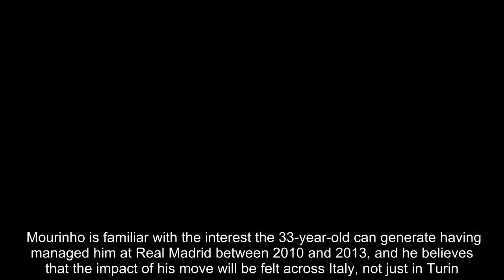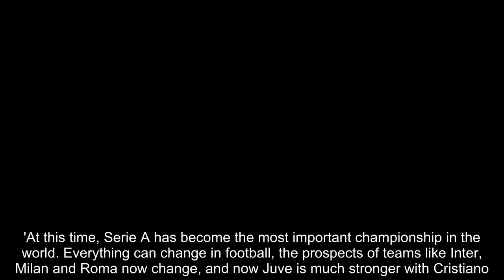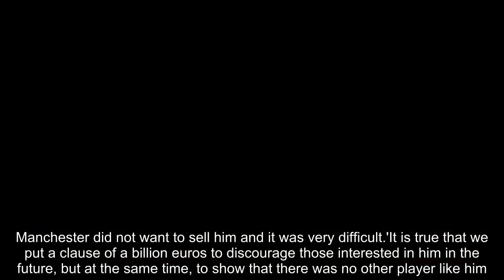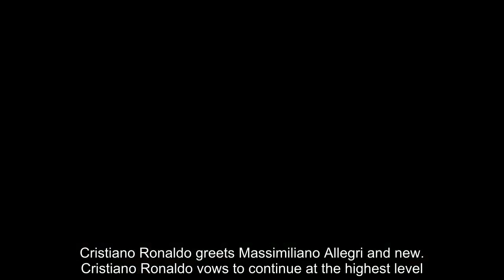Breaking News - Mourinho: Serie A now most important championship in the world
Jose Mourinho boss believes the whole of Serie A will reap the benefits of Cristiano Ronaldo's move to Juventus. The Manchester United boss declared the Italian top-flight as the 'most important championship in the world' following the five-time Ballon D'Or winner's £100million move from Real Madrid. Mourinho is familiar with the interest the 33-year-old can generate having managed him at Real Madrid between 2010 and 2013, and he believes that the impact of his move will be felt across Italy, not just in Turin.     'Now we see three dimensional football. Everyone will look to Italy for Cristiano, to Spain for [Lionel] Messi and England for the Premier League,' he told Tele Radio Stereo.'At this time, Serie A has become the most important championship in the world. Everything can change in football, the prospects of teams like Inter, Milan and Roma now change, and now Juve is much stronger with Cristiano.'They are more motivated by the signing, they are contributing to the quality, attention and excitement of Serie A. I congratulate Juventus. It is a blow with effects at all levels, including marketing, advertising and merchandising.'    Mourinho is not the only man who knows the pulling power of Ronaldo.Ex-Real Madrid president Ramon Calderon also spoke about the move, and has labelled it an 'historic error' on the part of the Spanish giants.He told AS: 'It's very sad that they have sold a player like Cristiano Ronaldo, it's a real pity.'With what it cost me to sign him, the effort that we made to bring him to Madrid... Manchester did not want to sell him and it was very difficult.'It is true that we put a clause of a billion euros to discourage those interested in him in the future, but at the same time, to show that there was no other player like him. It's an historic error.'    RELATED ARTICLES  Previous   1   Next   Hail the new king of Turin! Swagger and stardust, chest...  Cristiano Ronaldo greets Massimiliano Allegri and new...  Cristiano Ronaldo vows to continue at the highest level...  Ex-Real Madrid president Ramon Calderon blasts club's...  Share this article   Share